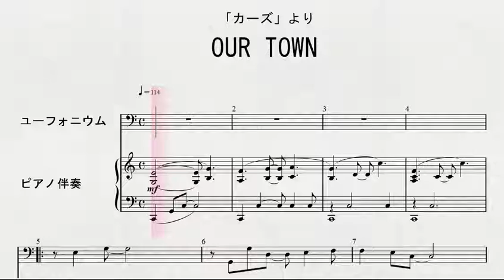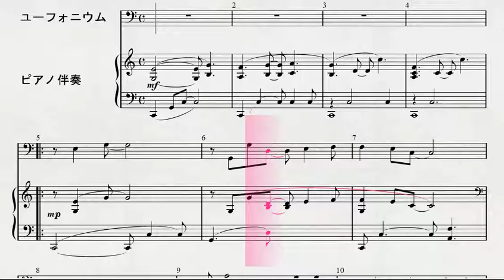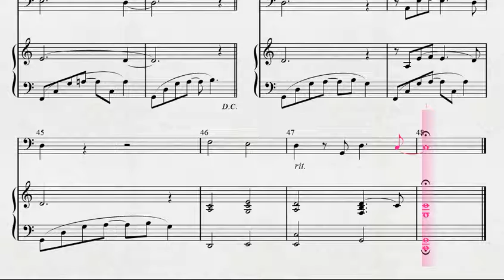ユーフォニウムソロによる 「カーズ」より OUR TOWN